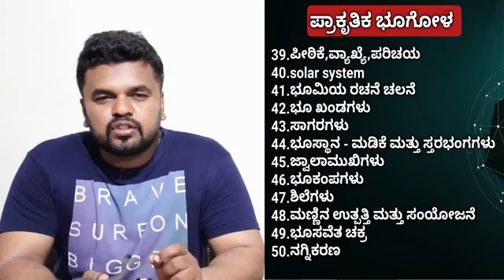Geography Chapters and Book